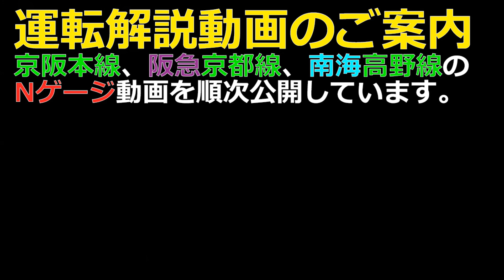阪急17C京都線・淡路駅・平日朝ラッシュ時1984年【阪急Nゲージ】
阪急の新作動画は、毎週木曜日公開！

★阪急車両区・京都線とは？紹介記事です。

阪急17C京都線・淡路駅・
平日朝ラッシュ時1984年です。
今回の撮影駅は、淡路駅になっています。

★阪急17車両運用表・平日朝ラッシュ時8列車14運用
普通・梅田ー河原町1列車3運用
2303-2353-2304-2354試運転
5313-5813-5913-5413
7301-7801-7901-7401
普通・梅田ー北千里1列車1運用
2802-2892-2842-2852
普通・動物園前ー高槻市、堺筋線1列車2運用
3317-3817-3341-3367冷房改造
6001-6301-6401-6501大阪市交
普通・動物園前ー北千里、堺筋線1列車1運用
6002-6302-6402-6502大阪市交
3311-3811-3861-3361非冷房・ラッシュ時
準急・高槻市➡梅田1列車1運用
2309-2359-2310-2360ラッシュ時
急行・梅田ー河原町1列車2運用
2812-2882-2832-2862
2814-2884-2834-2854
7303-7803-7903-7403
堺筋急行・河原町➡動物園前1列車1運用
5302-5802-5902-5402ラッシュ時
通勤特急・梅田ー河原町1列車2運用
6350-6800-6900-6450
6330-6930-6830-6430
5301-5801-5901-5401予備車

2024年8月29日木曜日撮影。

★10月5日から京阪、阪急、南海の動画を週1公開、
京阪土曜日、阪急日曜日、南海水曜日で順番に公開いたします。